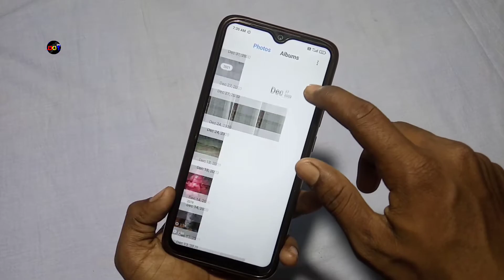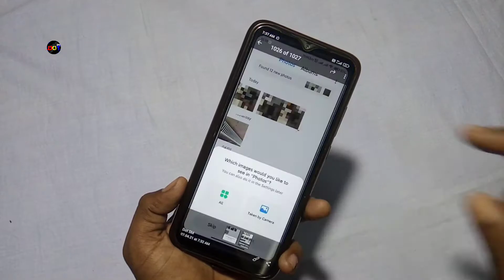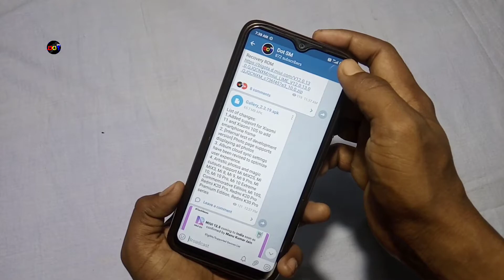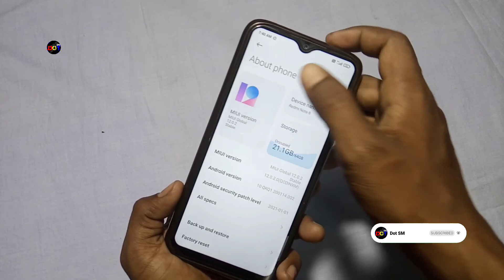New MIUI 12.5 Gallery App | MIUI 12.5 Update | MIUI 12.5 Features | Install MIUI 12.5 Features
New MIUI 12.5 Gallery App update with new features & UI !

Logistics - MusicbyAden & tubebackr
Don't forget to L-I-K-E || S-H-A-R-E || & || S-U-B-S-C-R-I-B-E-R

Videos
Credits
MIUI SYSTEM UPDATES
Thumbnail :- PixelLab